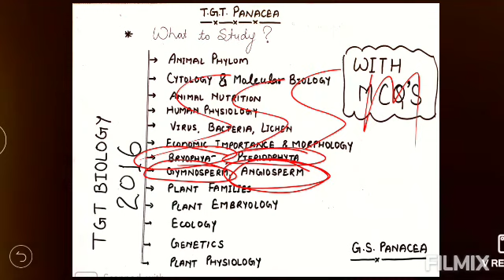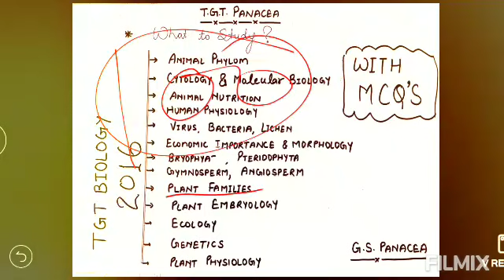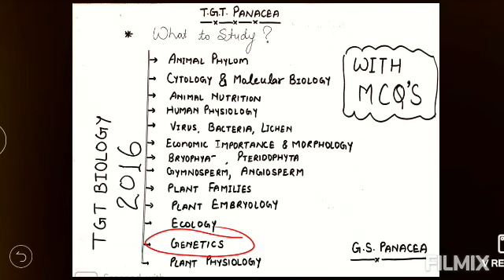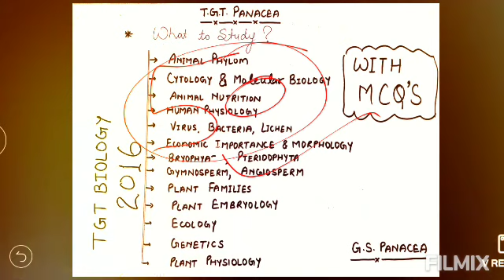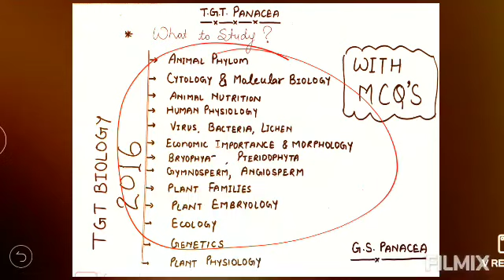TgtbiologySyllabus||क्या पढ़े,क्या नहीं।gspanacea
😊🖊️TGT PANACEA🖊️😊

Want to clear TGT Biology? It's a NOW OR NEVER CHANCE. Join our Biology special Batch TGT PANACEA & get the govt. Job in your hand.
नमस्कार 🙏 मित्रो,
कुछ छात्र/छात्राये पेड क्लासेज को लेकर काफी संदेह की स्थिति में है ।आपको बताना चाहूँगा इस कोर्स के माध्यम से हम आपको ऑनलाइन क्लास देंगे एवं उसकी पीडीएफ उपलब्ध करा देंगे । आप सभी नोट्स को अच्छे से तैयार कीजिये।औऱ ज्यादा से ज्यादा प्रश्नों को हल कीजिये।
     धन्यवाद ।